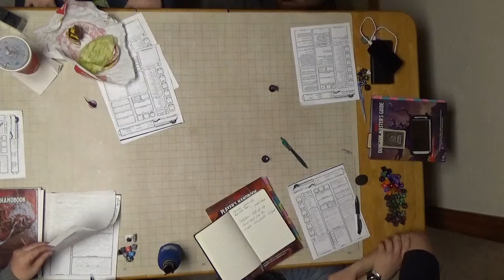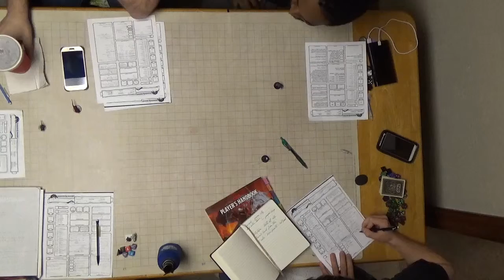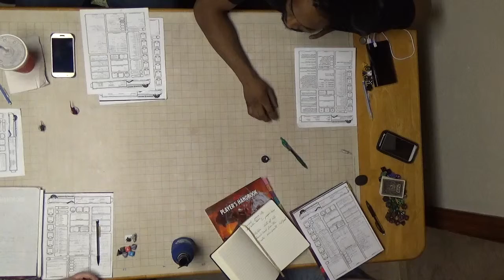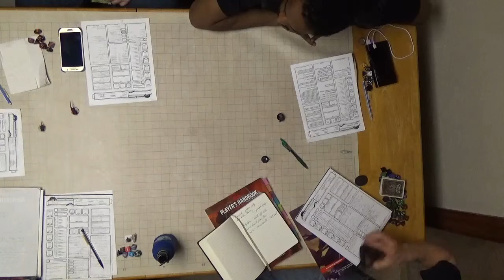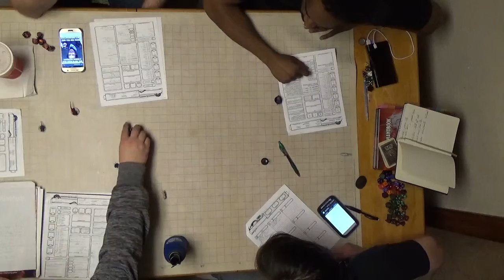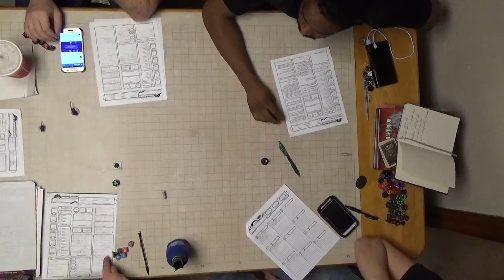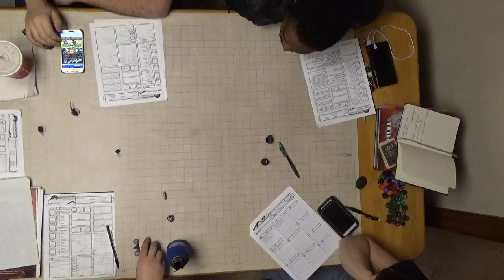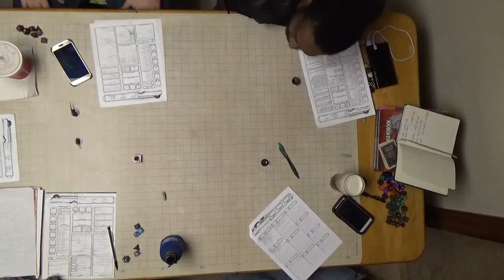C H A O S Session 14 Part 1 Salazar in the Den